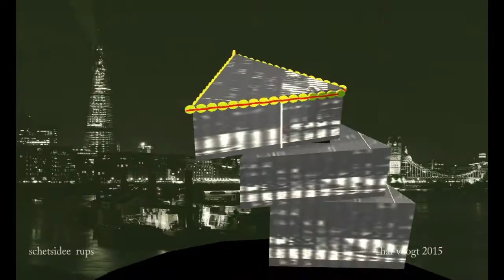var ellips 212xt